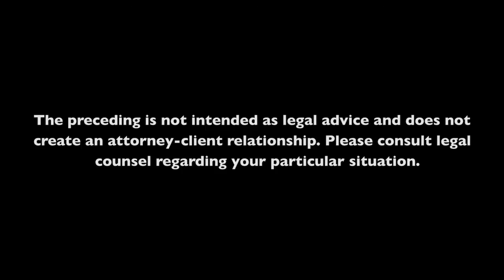How are biologics different from small molecules? | Top Patent Attorney | Jim Nelson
SLW Minneapolis Office:
1600 TCF Tower